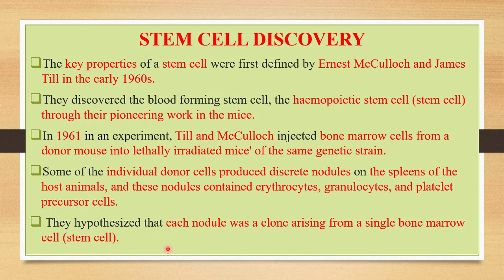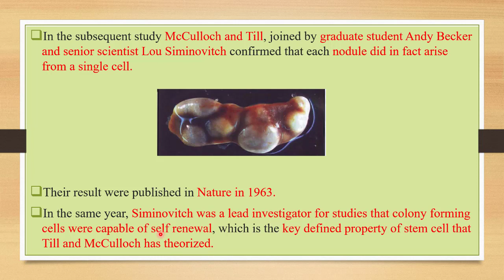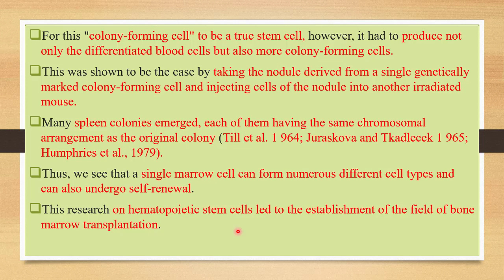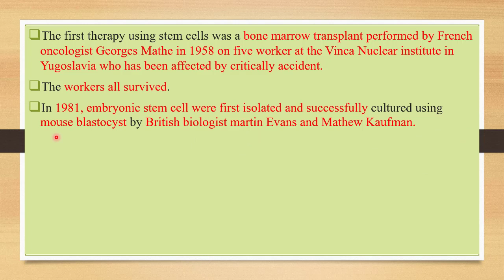Stem cells- Stem cells discovery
This video is about stem cell discovery.
helpful for those who are preparing for CSIR NET, GATE, DBT BET JRF, MSc., BSc., and various other examinations.